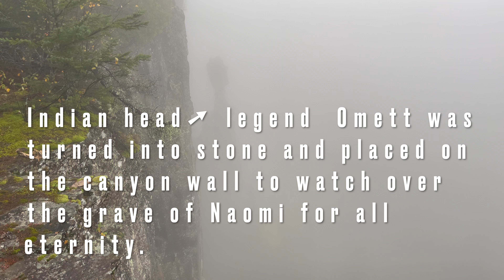THUNDER BAY CITY ONTARIO CANADA | WHAT TO DO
Vlog#325: INCREDIBLE THINGS TO DO in THUNDER BAY, ONTARIO

Beyond the city lights.
Discover the excitement of Thunder Bay - the largest city in Northwestern Ontario, then take a deep breath and slow down as you travel onwards through a series of towns and communities that promise unforgettable adventure.

Here are some of the incredible things we do in Thunder Bay in a day:

Visited the Ouimet Canyon, a 100 metres (330 ft) deep, 150 metres (490 ft) wide and 2,000 metres (2.0km; 1.2mi) long. Offering an accessible walking trail, to see  a panoramic views.

Thunder Bay also is the heart of amethyst country, which found in quality and quantity along the north shore of Lake Superior. So, my daughter and I had too much fun in picking our own amethyst.

Do you know that the second largest waterfall is also located in Thunder Bay, the Kakabeka Falls? It plunges 40 metres (131 ft) over sheer cliffs and some of the oldest fossils in the world. The Falls are accessible from a parking lot just within the Park entrance.

We also had an inspirational stop at Terry Fox Monument which commemorates the man and his Marathon of Hope with a 9ft bronze statue on a granite base. The site located high above the Trans-Canada Highway also offers views of Lake Superior and the Sleeping Giant.

Doing this in a day was a sure fun for our family! What else you have to do... Check now  our vlog & let me know your favourite.

xoxo,
Devine & fam ♥️